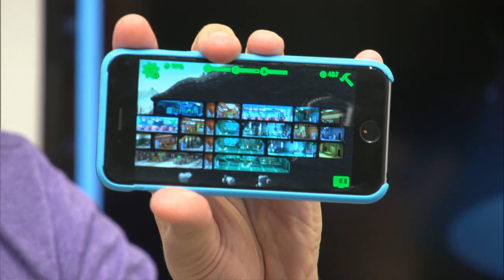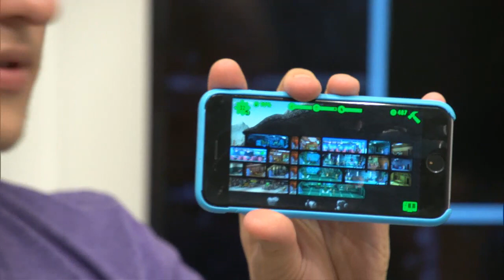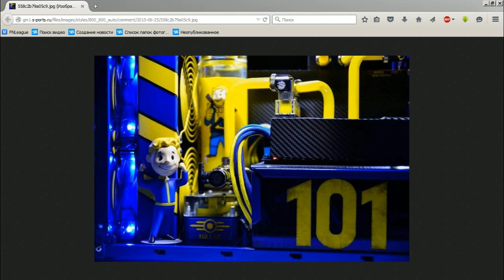Hotline Gmbox. Выпуск 97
Какие игры стоит запомнить, пока не наступила осень и новые релизы не затмили нам память о хитах зимы-лета?

Что происходит с Batman: Arkham Knight?

Как правильно гонять плотву, не натирая мозолей?

Эти и другие животрепещущие темы – в девяносто седьмом выпуске еженедельного эфирного шоу Hotline Gmbox.